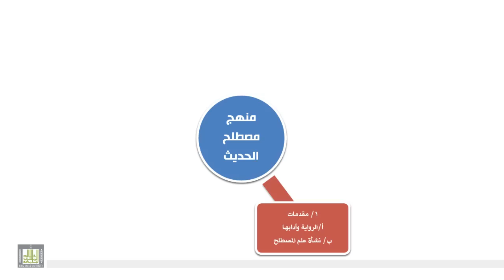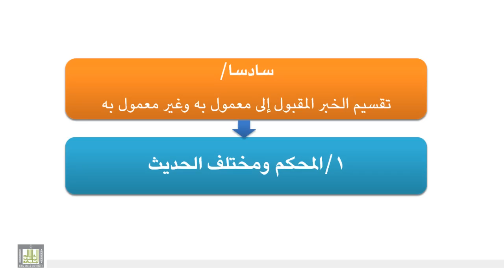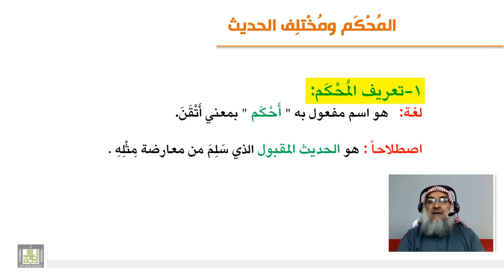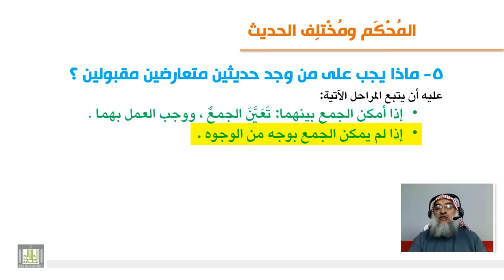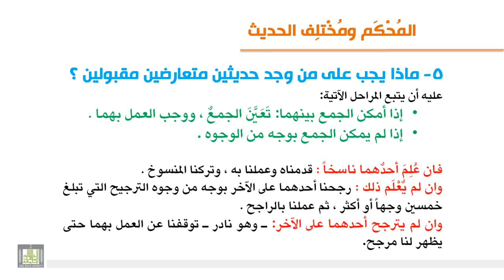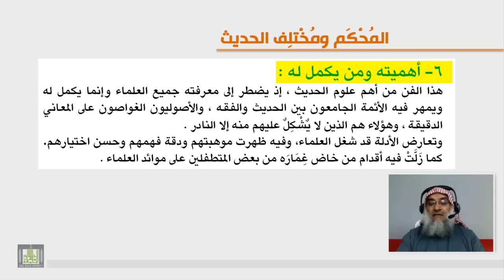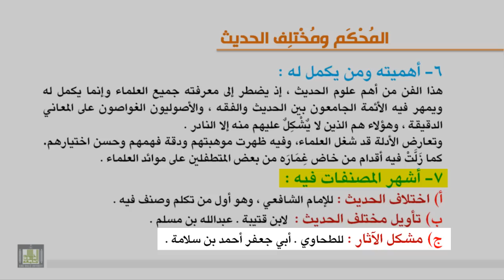الوحدة السادسة - المحكم ومختلف الحديث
تقسيم الخبر المقبول إلى معمول به وغير معمول به - تعريف المحكم ومختلف الحديث - مثال المختلف وكيفيه الجمع - أشهر المصنفات فيه